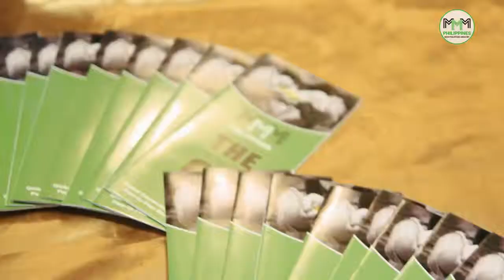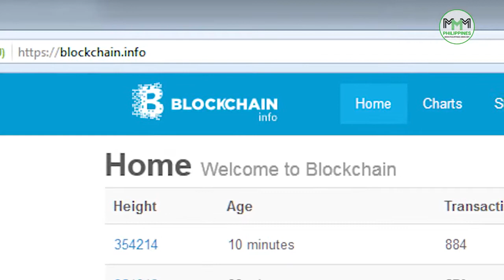PROMO Lucena City Offline Event | MMM Philippines (April 26, 2015)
It is a very successful event. 100% of the attendees likes the system of MMM and all of them will register and donate. Some just need more time to learn bitcoin and some are waiting for their money. A lot of them requested for another offline event because they are aiming to bring their friends and family next time. One from the audiences is planning to become a manager also. Join MMM Philippines now and be independent